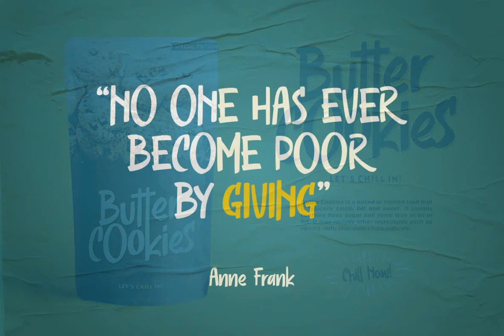Headson Font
Download Headson Font at YouWorkForThem

Headson (Regular & All Caps).

Headson combines attractive curves with a fresh urban edge; delivering a stylish script which is guaranteed to add an eye-catching appeal to your logo designs, brand imagery, quotes, product packaging, merchandise & social media posts

Simple installation Work for PC and MAC Multilingual Support Regular & All Caps I hope you enjoy this font.

if you have any questions, don't hesitate to give me a message.

Thank You! GRSMN Std. 2012